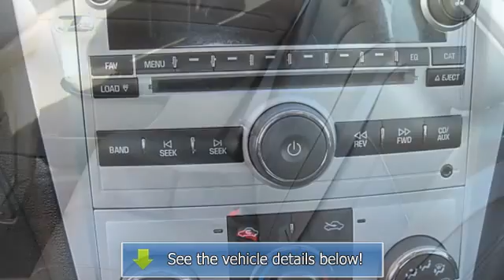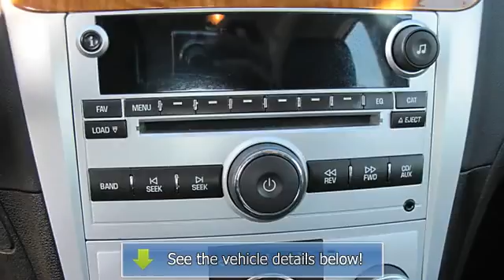2009 Chevrolet Malibu - Chevrolet 112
Chevrolet 112
2096 Route 112

For Sale: 2009 Chevrolet Malibu
VIN: 1G1ZJ57B09F169267
Engine: 2.4L
Drivetrain:
Transmission: Automatic
Mileage: 25,529
Color: Black Granite Metallic (exterior) Ebony (interior)